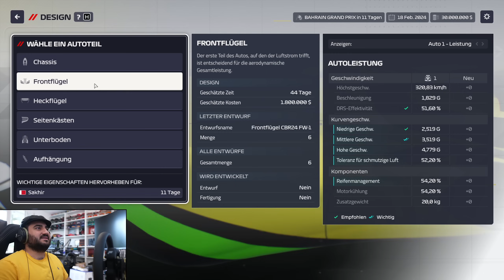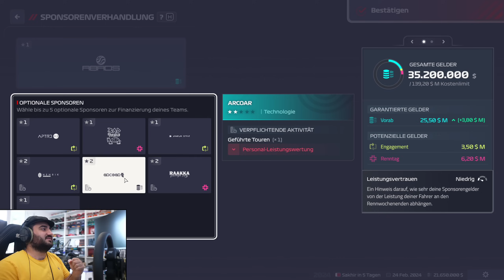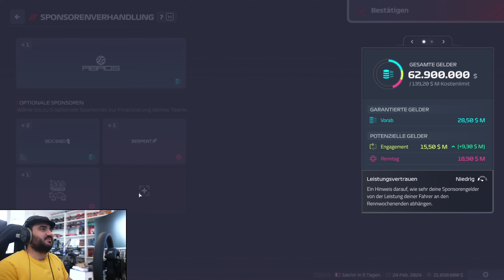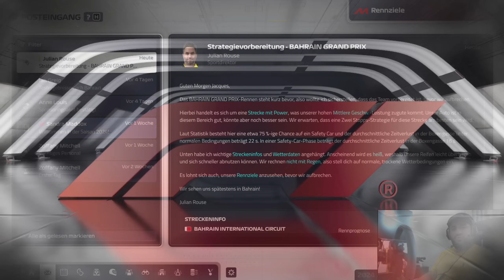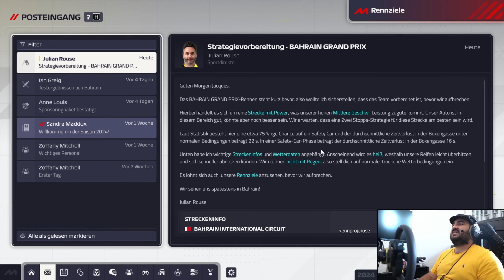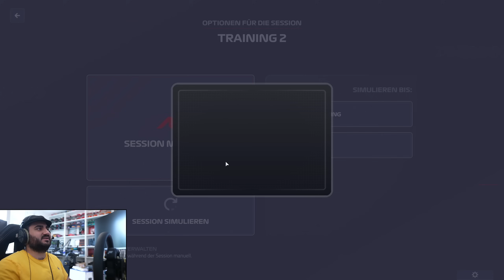Mein eigenes Formel 1 Team! | F1 Manager 24 Karriere #1